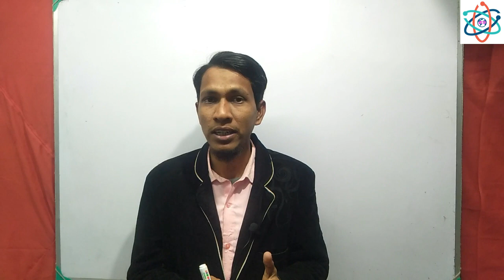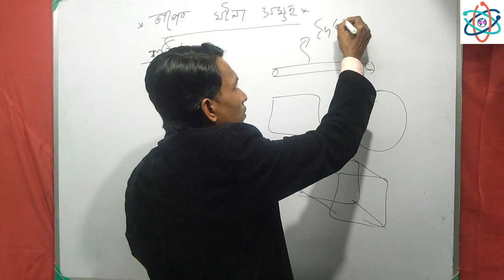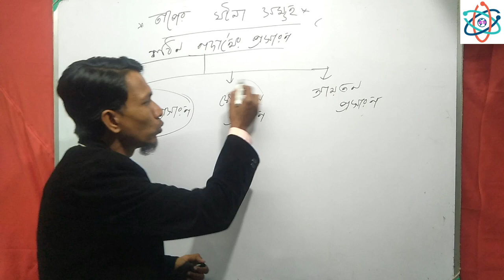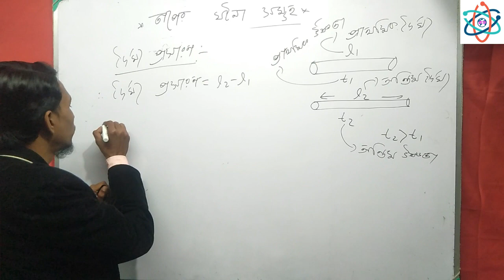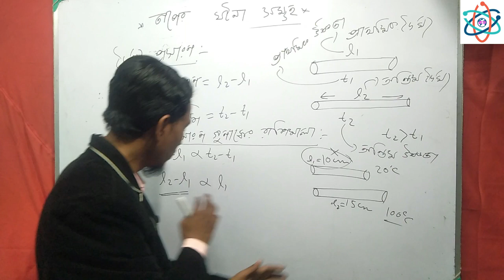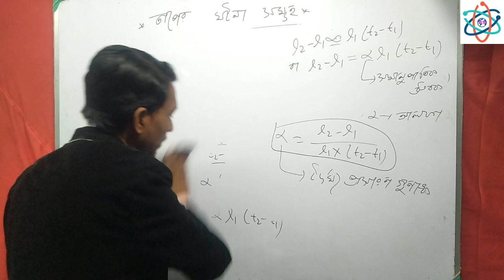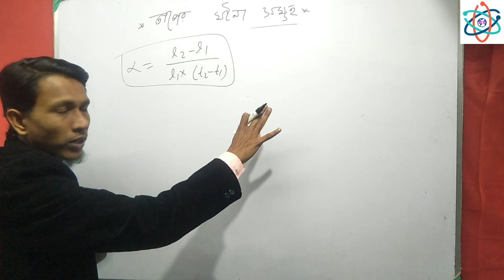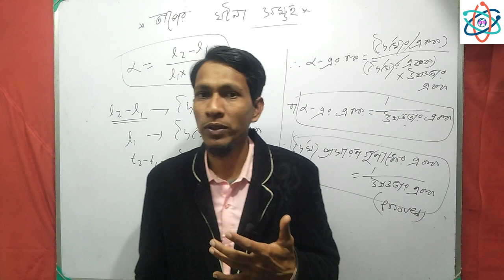তাপের ঘটনা সমূহ পর্ব ১ |chapter 4 Thermal phenomena| Bengali|class 10 physical science in WBBSE wise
প্রিয়ো ছাত্ররা এই ভিডিও তে তাপের ঘটনা সমূহ  অধ্যায়ের প্রথম পর্ব অর্থাৎ দৈর্ঘ প্রসারণ গুণাঙ্ক খুবই সহজ ভাবে বোঝানো হয়েছে এবং ভিডিওর শেষে নোট আপলোড করা হয়েছে। আশাকরি তোমাদের ভিডিওটি ভালো লাগবে।